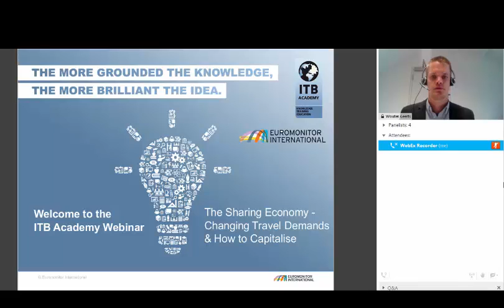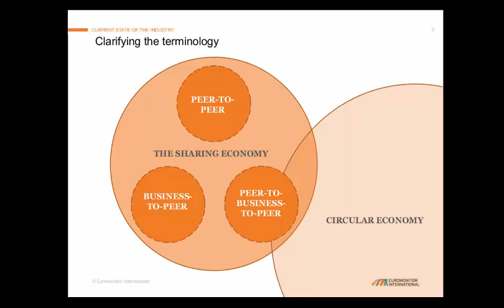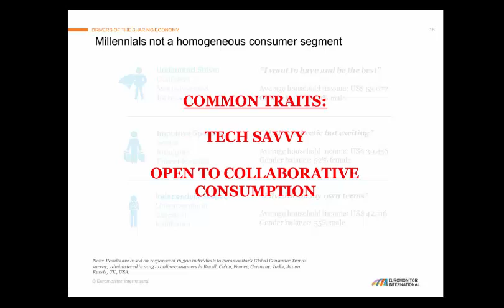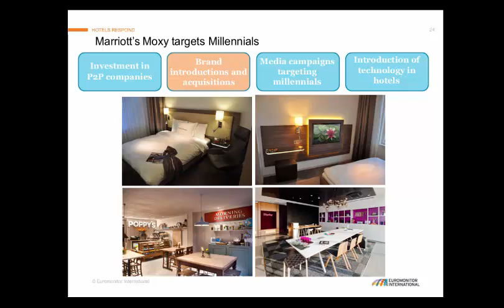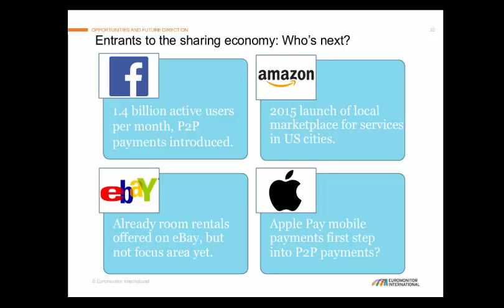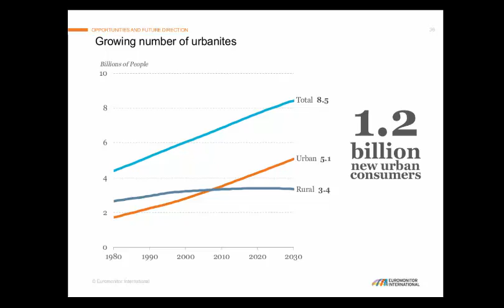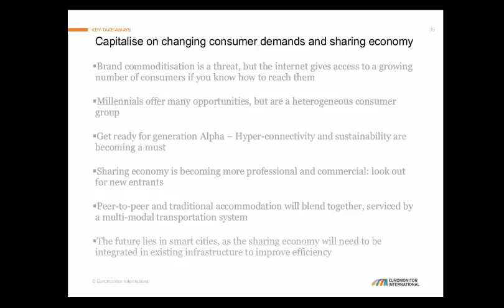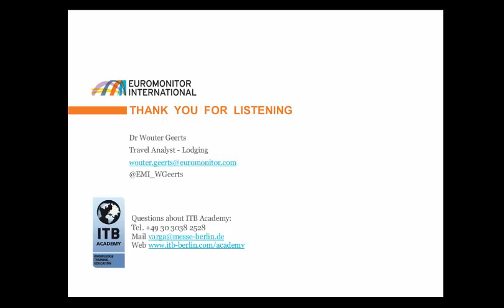ITB Academy Webinar - The Sharing Economy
In this ITB Academy webinar, Wouter Geerts (Travel Analyst, Euromonitor International) will present the latest data and insights on the sharing economy, and its impact on the established travel industry. Providing a strategic look at future prospects, this is a must for industry leaders aiming to get ahead of the game.

Should you be interested in finding out more about Euromonitor’s travel research, please click here for additional insights